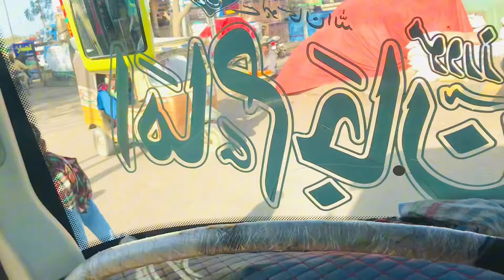Al Mumtaz Or Javeed Bus Accident beta ga Yar 😭 balochi Vlog